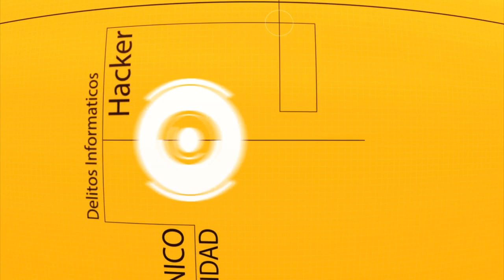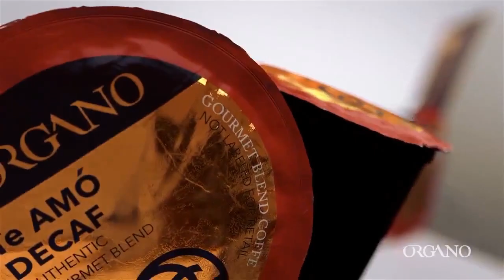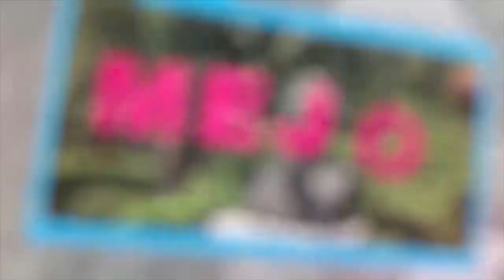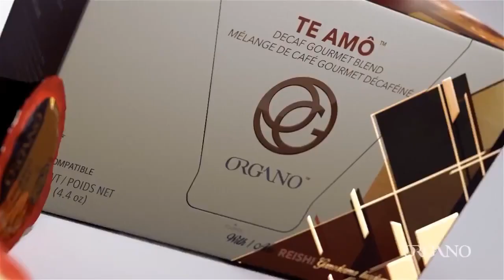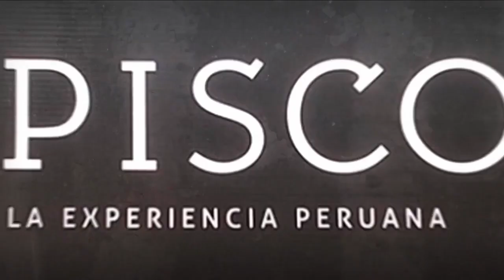Data Protección - Matrimonio y Concubinato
11 de Febrero de 2020
Programa: Data Protección
Conductores: Mario Gomez y Joaquin Elizalde
Invitados: Oscar Barragan ALbarran